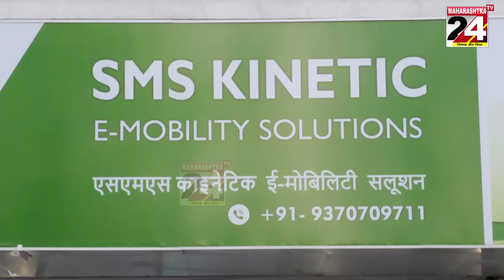कन्हान येथे भव्य कन्हान प्रीमियर लीग फ्रेश आर्म ओपन टेनिस बॉल टूर्नामेंटचा शुभारंभ | 21 feb 2022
जय मानवता सार्वजनिक बहुद्देशीय संस्था तर्फे आयोजन | 21 feb 2022